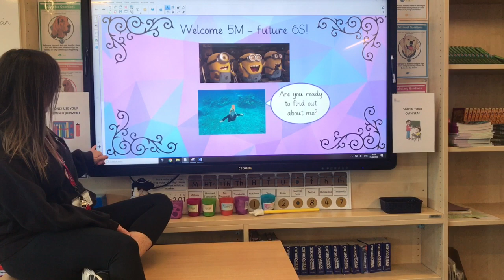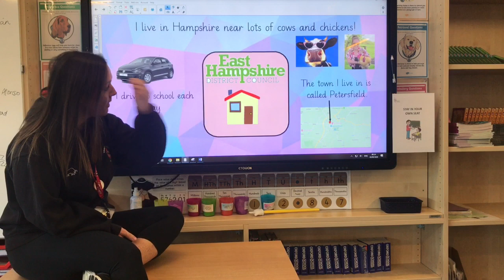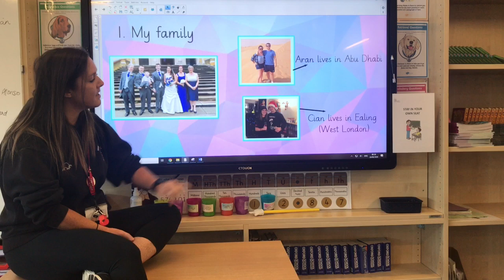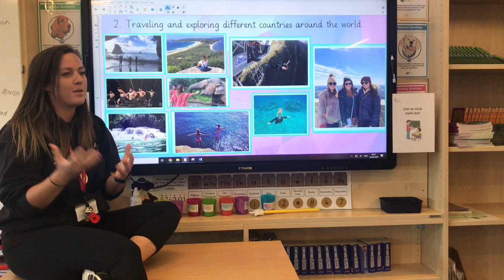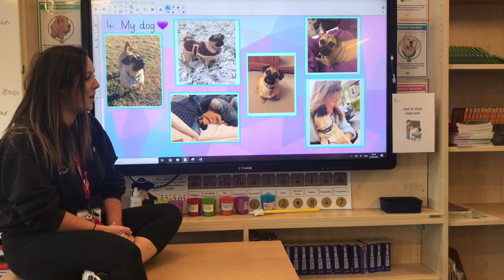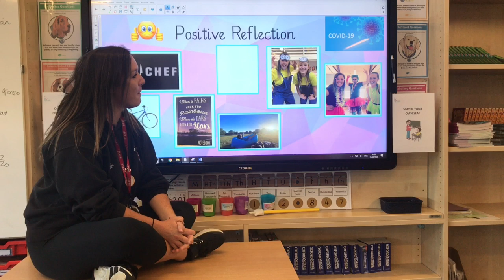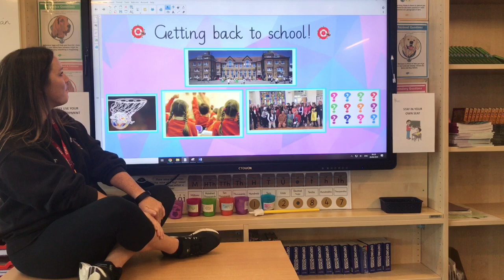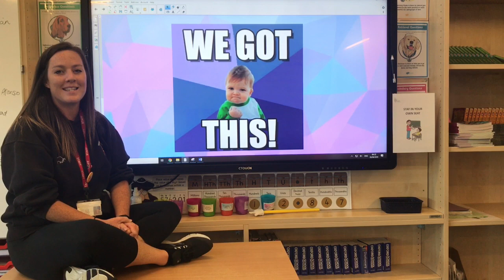Miss Smith: Class 6S Welcome Assembly